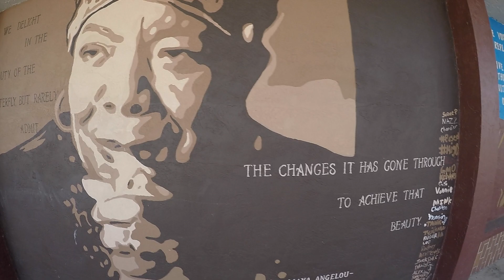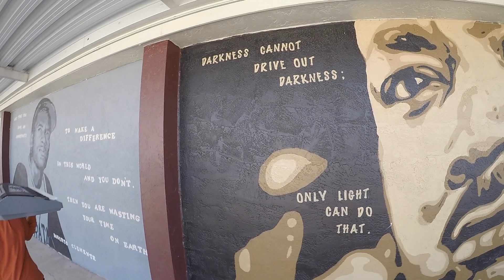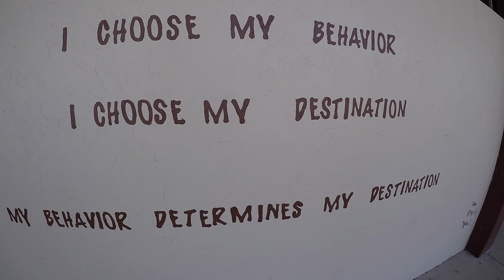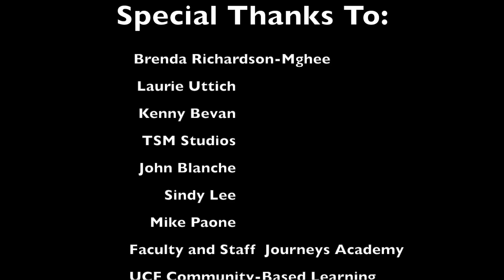"Life's a Journey"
Song and official music video for "Life's a Journey." Written and recorded by students at Journey's Academy in Sanford, Florida.